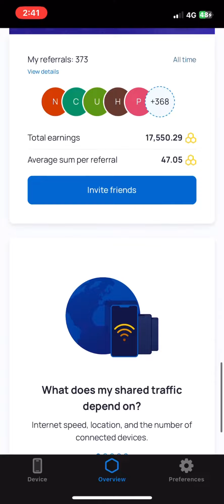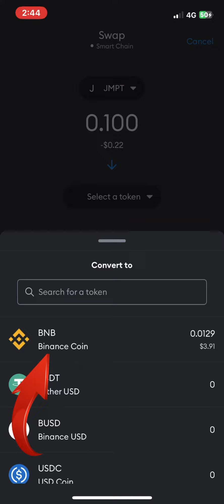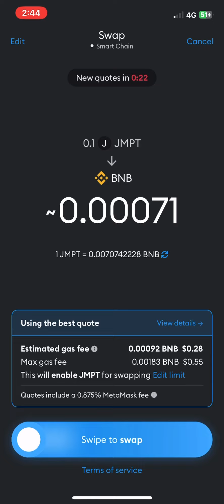Convert 🐝 honeygain JMPT Coin to🍯Binance Coin | How To Convert Successfully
megopydyzoki